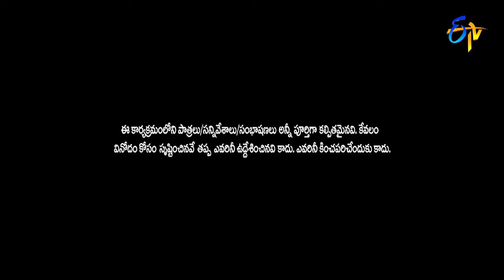Pawan Kalyan Live Art by Vilas Nayak | Sridevi Drama Company | 30th May 2021 | ETV Telugu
Vilas Nayak leaves everyone in complete astonishment with his wondrous drawing skills.